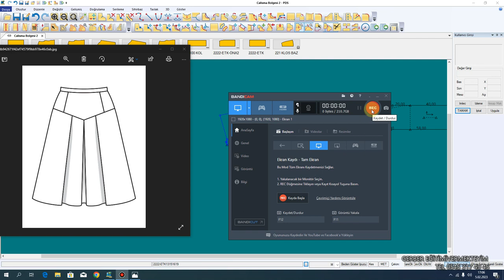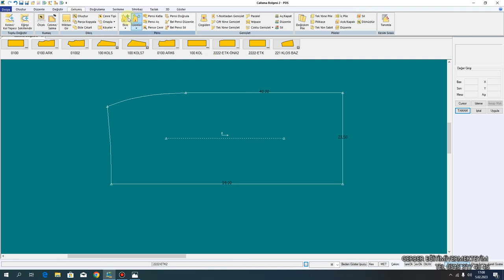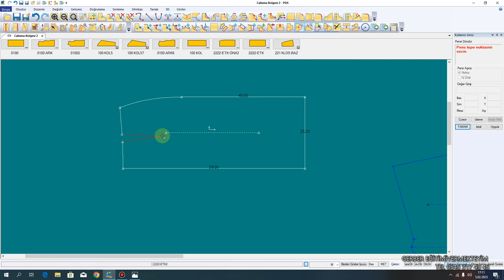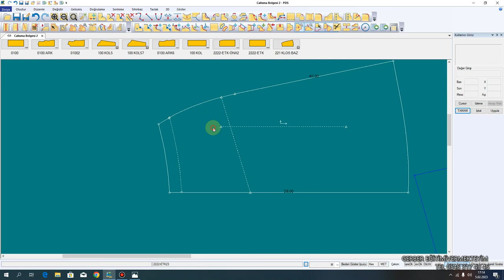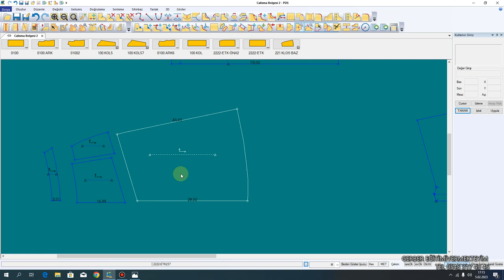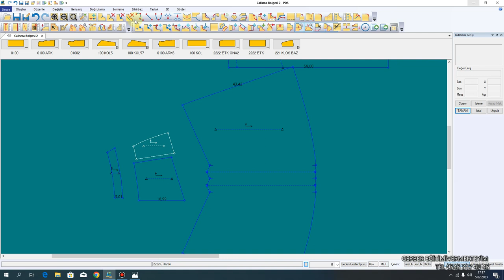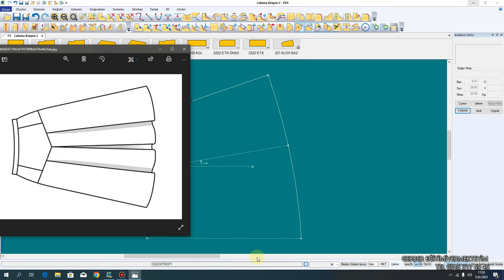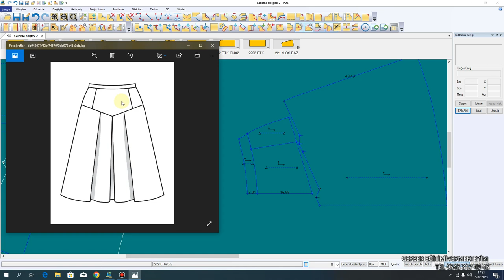modeli modelistlik gerber eğitimi 0545 317 39 45